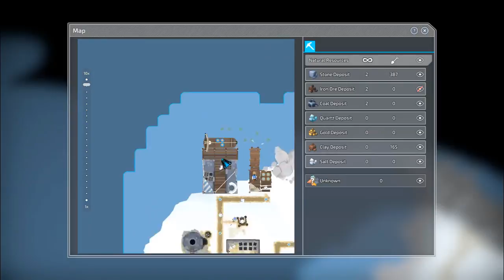The Colonists #6 A POR LA ARCILLA!!!!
¿Que os ha parecido esta partida a the colonists?